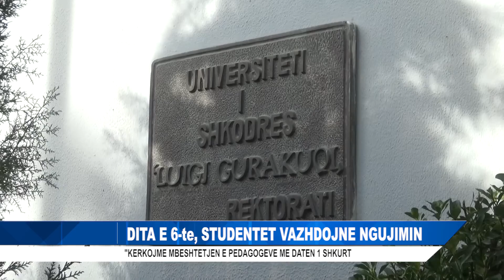DITA E 6 te, STUDENTET VAZHDOJNE NGUJIMIN